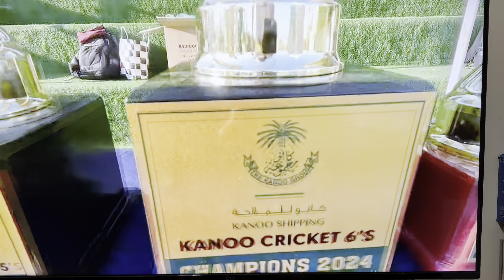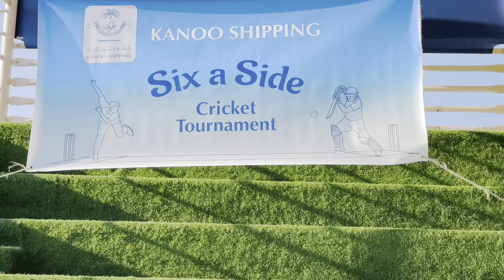KANOO SHIPPING - Cricket 6’ side 2024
First ever Cricket tournament 2024
Organized by KANOO SHIPPING - UAE

Kanoo Shipping - UAE has been organized first ever 6S Cricket Tournament 2024

Limited over game 5 over
Thrilled with passion and enthusiasm from all our team members and supporters.

Mr. Capt. Pramod Arora
Mr. John David Drinkwater
Cc, Zulfika Lion
Cc Santhush P
Cc, Azeem Shaikh (Azi)